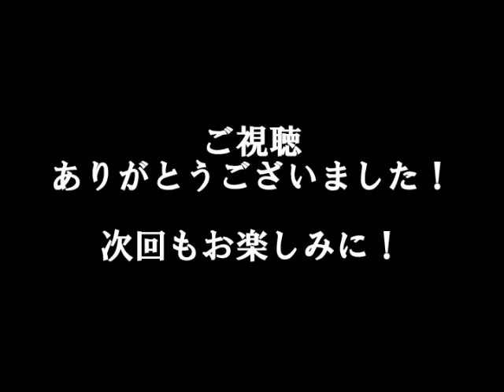【第３話】さささなりの応援実況『FinalFantasyXIII』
こんな早い段階でベヒーモスが登場！！
そして、序盤の名シーン『母は強し』